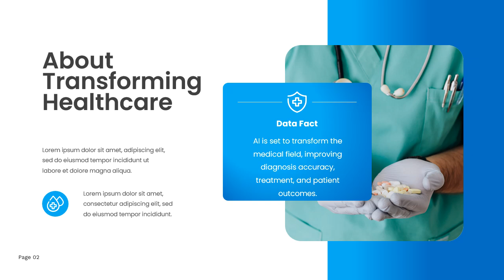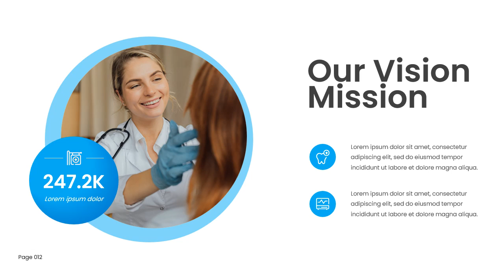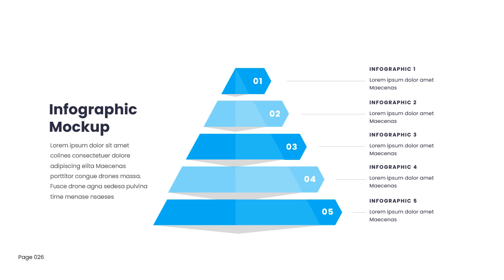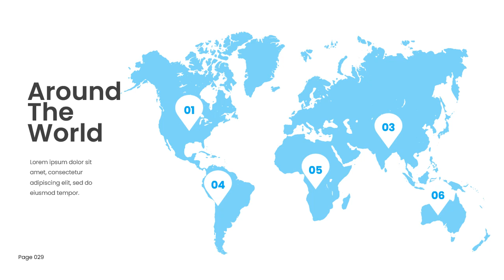AI for Medical Tech Powerpoint Template